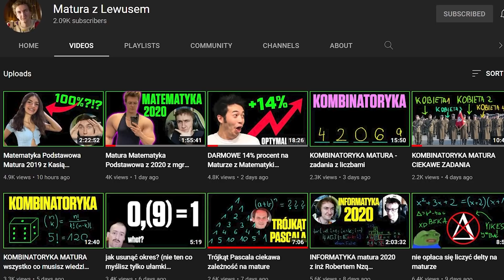gram 1v1 na Lee Sin z wicemistrzem Polski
Kiedyś to było jak Robert był gwiazdą...